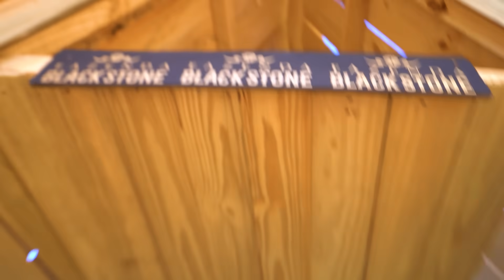CONSTRUÍ UM CHALÉ SECRETO NA FAZENDA SEM NINGUEM SABER !! 😍 * ficou muito lindo *